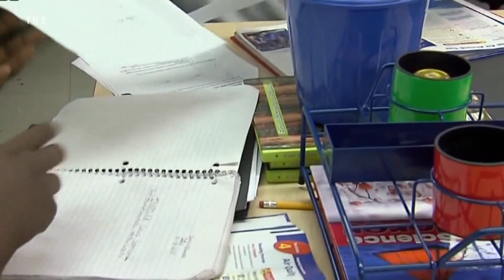VP of State Board of Education calls on leaders ahead of school reopening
The first day of school for many Michigan students is not that far away and there are still dozens of questions from teachers, parents and students about returning.